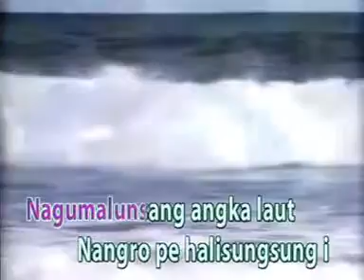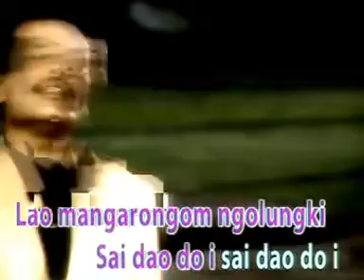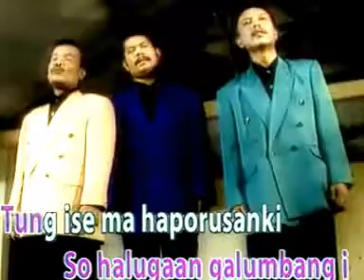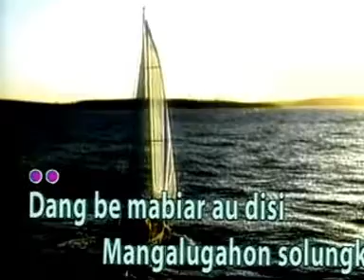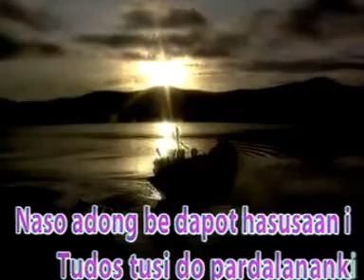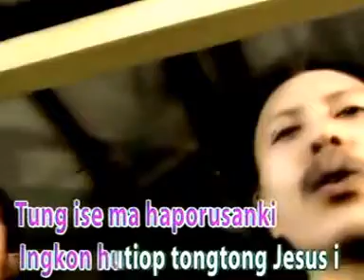Lagu rohani batak : Nagumalunsang ...... Amsisi 2000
Nagumalunsang Amsisi 2000